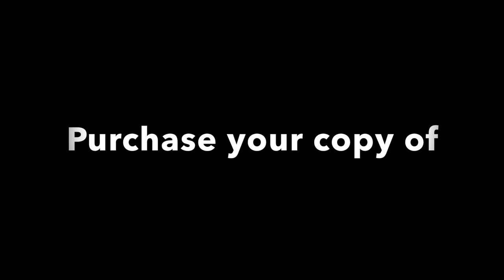Babbie Mason - This Is A Test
ASCAP Admin. by BMG, Nashville, TN